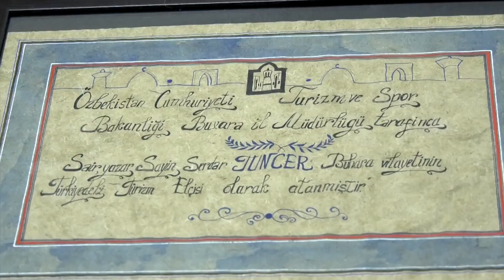Turk elchisi va kinoijodkor Buxoroda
journalist - Saida Ergasheva